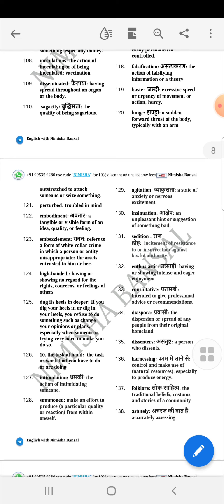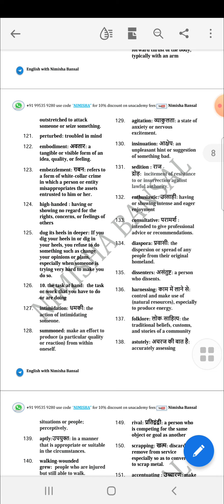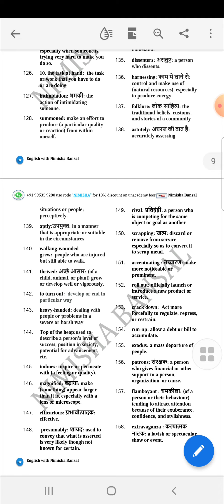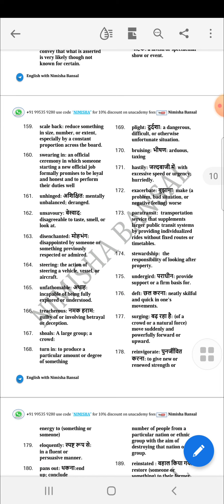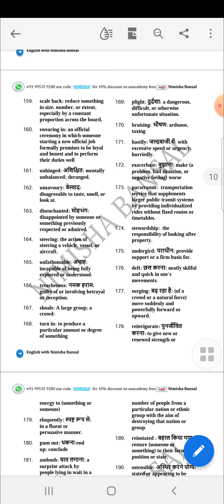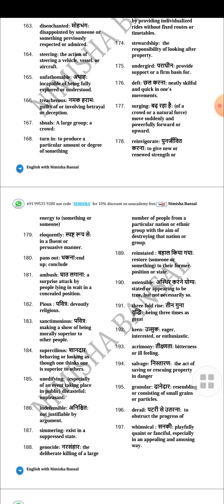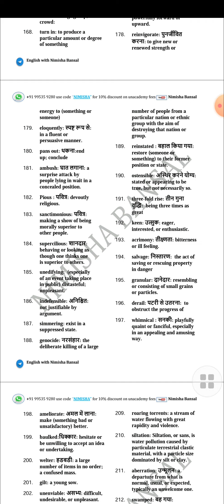101-200 vocabulary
for current affairs pdf join my WhatsApp group

for pdf and ebook join

PDF ONLY
All pdf or ebooks r available